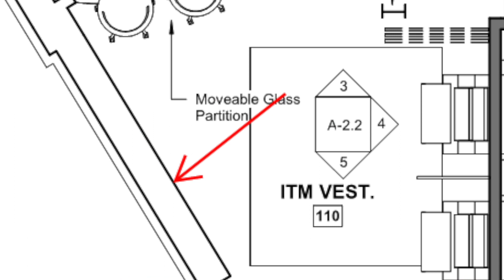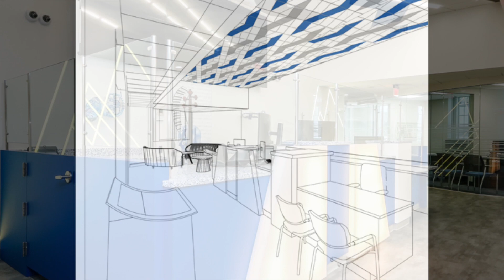Juleez Painted Musical Instruments Wall Installation at City of Boston Credit Union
Juleez Painted Musical Instruments Wall Installation at City of Boston Credit Union. Music theme wall art and decor for corporate bank lobby. Corporate interior design.